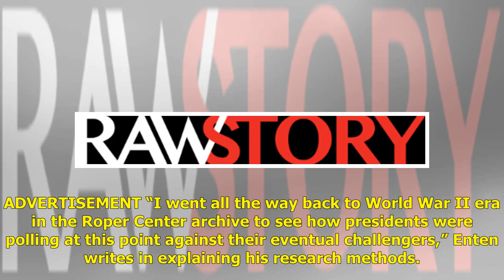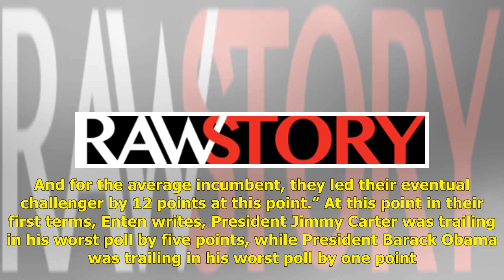Trump is in a ‘historically bad’ position with worse polls than any previous incumbent: analyst